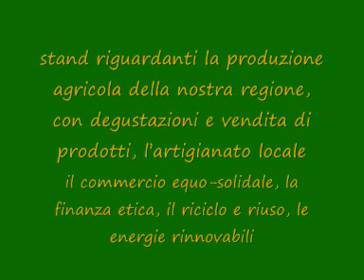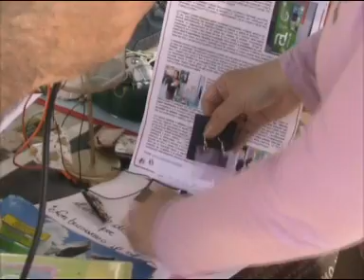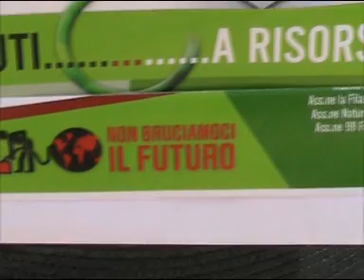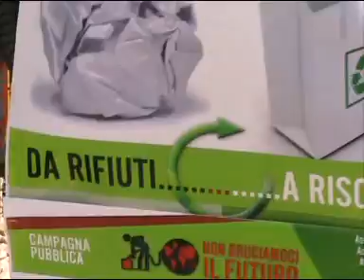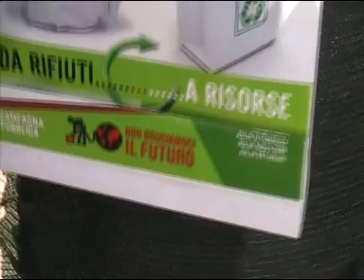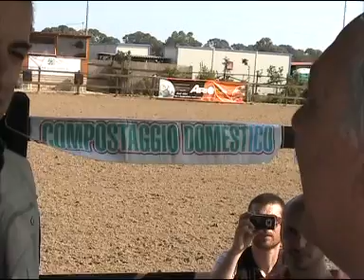NBIF alla fiera ecologica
Interviste allo stand dei sostenitori della campagna 'non bruciamoci il futuro' (contro gli inceneritori) alla fiera dell'agricUltura di Ostia Antica del 1° maggio 2009